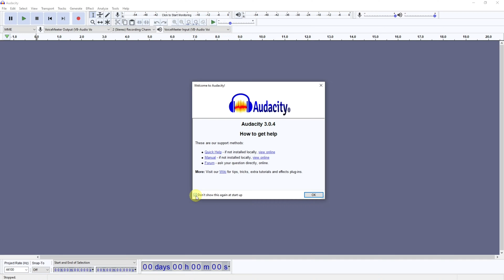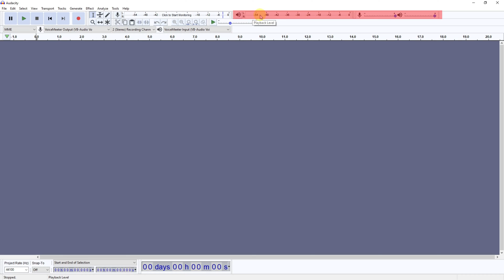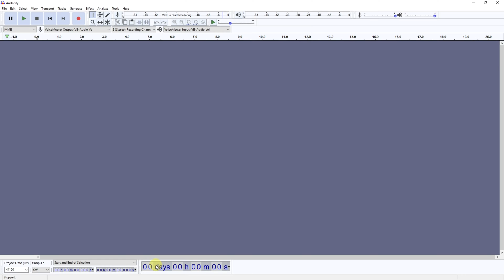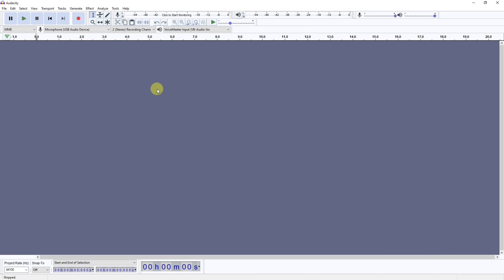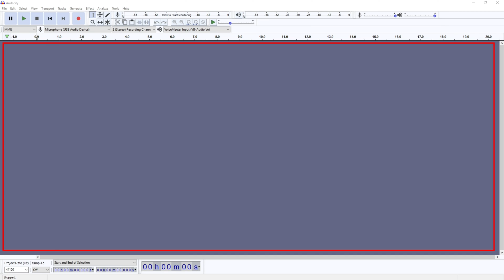Mastering the Audacity UI and Navigation Basics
Looking around the User Interface and Navigating Audacity can be quite daunting when you first start off. When you realise there are key areas and it is brken down into sections it can make it much easier to understand and use. This video shows the default layout and explains how to navigate around Audacity's UI so that you know where to look the next time you are trying something new.

TIME STAMPS:
0:00 Introduction
0:50 Tab Toolbar
1:07 Transport Toolbar
1:25 Tools Toolbar
1:40 Audio Toolbar
1:57 Edit Toolbar
2:20 Play Speed Toolbar
2.23 Meter Toolbar
2:26 Mixer Toolbar
2:41 Device Toolbar
3:00 Main Area
3:24 Selection Toolbar
3:31 Time Toolbar
3:34 Adjust the Default Layout
4:44 Summary & Recap

THIS CHANNEL:
Welcome to Ubitronics! On this channel I provide you with tutorials, how-to guides and information on open source software. I focus on programs that are free to use so that you can learn new skills and develop yourself without having to spend a single penny! The services I offer give you the opportunity to use open source programs efficiently to produce equal results to paid software.

ABOUT THE VIDEO:
In this video I talk over the different toolbars and the user interface of Audacity. I do this to help anyone stuggling to navigate, or just starting out in the program. By the end of the video you will be able to click around the interface knowing where buttons are and navigate accordingly.